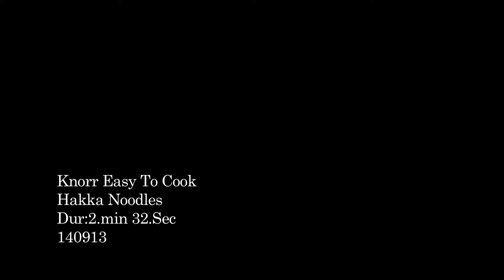Chicken Hakka Noodles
Learn how to cook Chicken Hakka Noodles with this simple recipe from Knorr

Directors: Rahul & Auggie
Production House: Dancing Elephants Picture Company
Producer: Bushan & Deepak
DOP: Santosh T